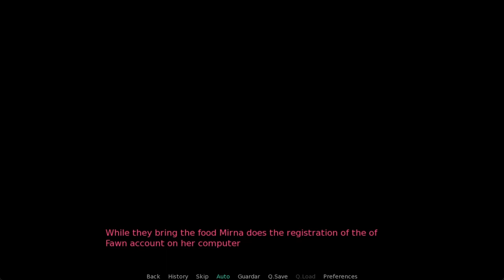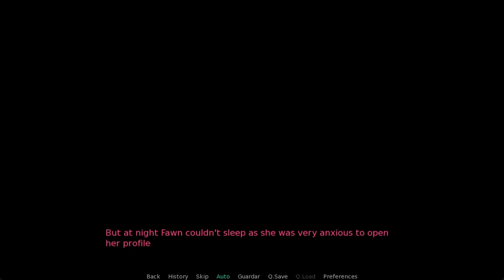My life as Internet Girl Prologue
Creator: DerketoGames